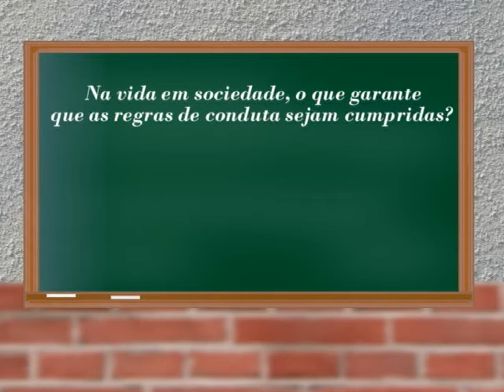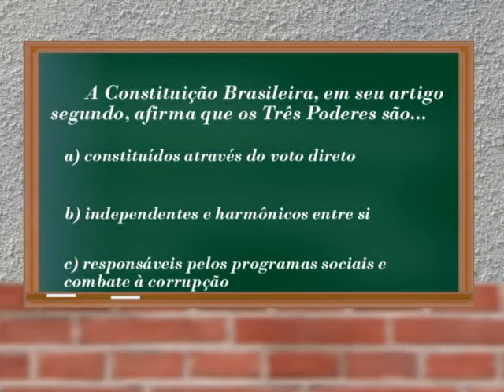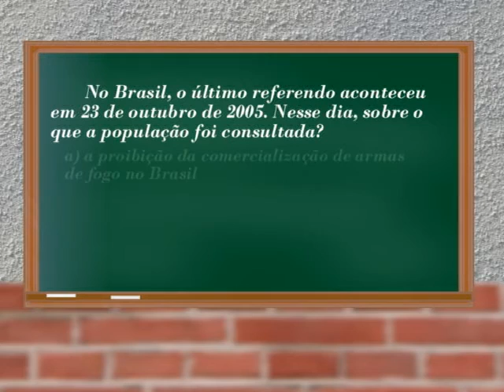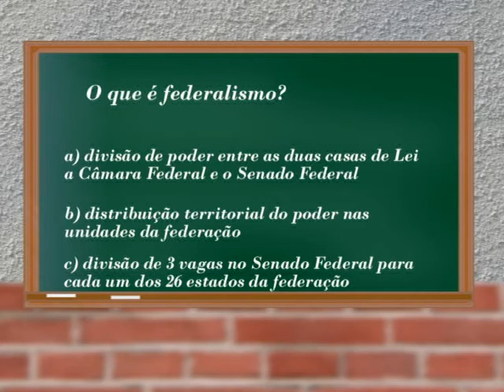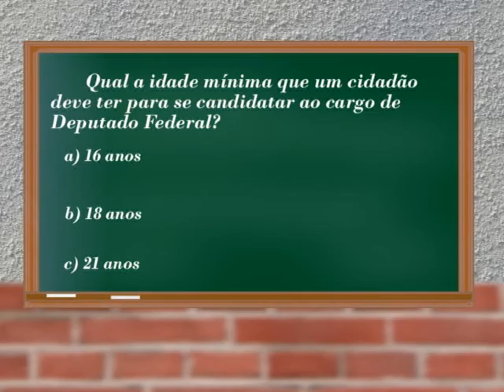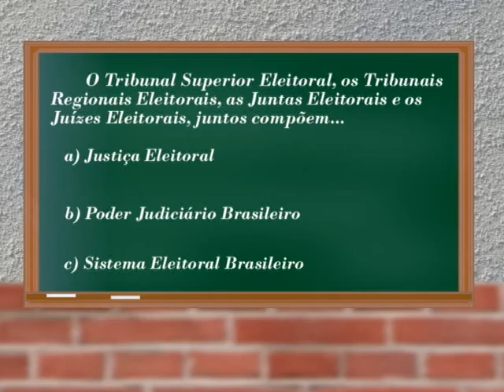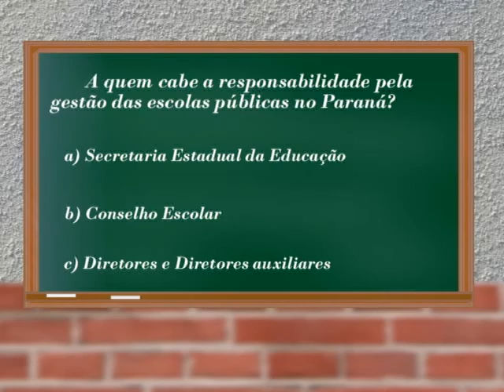Gincana 2016 - Cascavel / Bloco 01 de 04